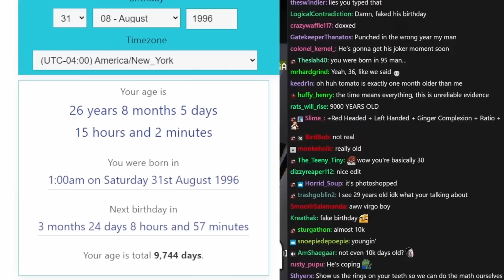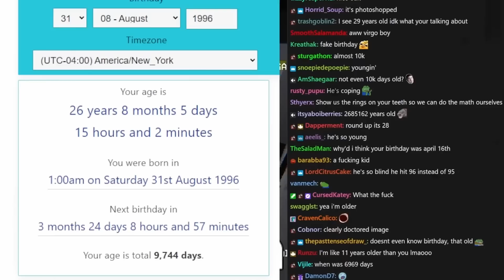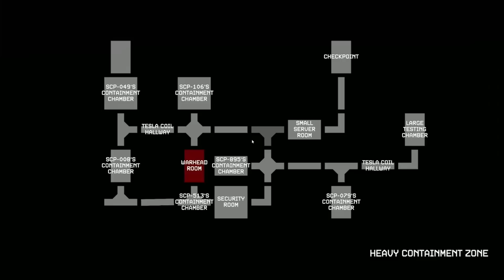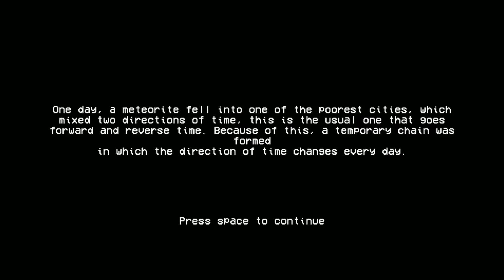the Shy Guy Paradox - Tomato SCP: Observer & Wheat Harvest Paradox stream highlights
Looking what the...
thanks to Tommy for helping me out with this edit while my PC was out of commission, I edited a bunch over it but you were a great help! :)

00:00 intro
02:35 game